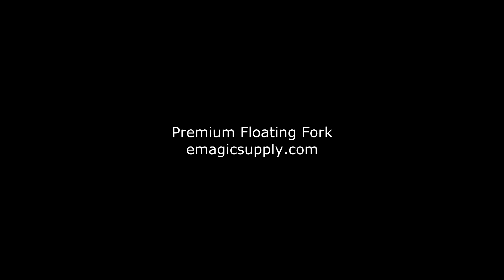Premium Floating Fork